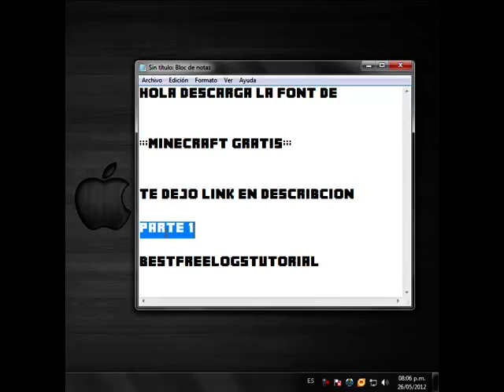Descarga Fonts de MineCraft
El Link Fue Subido por Mi